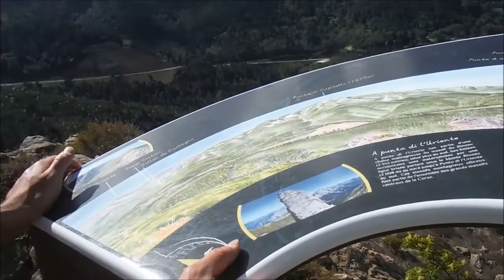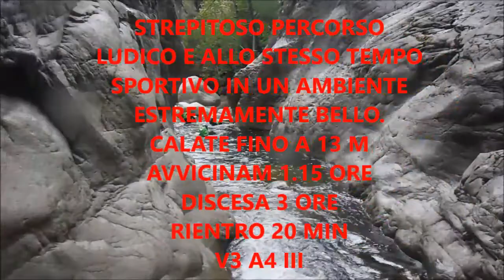I Sirboni Acquatici La Richiusa Ruisseau de Cardiccia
Calate tuffi, nuotate e tanti toboga contraddistinguono una spettacolare forra dal carattere molto acquatico che racchiude tutti gli elementi del canyoning

Ruisseau de Cardicia, più nota come La Richiusa è una bellissima gola caratterizzata da due incredibili incassamenti tra altissime pareti, si classifica sicuramente tra le più belle e divertenti di tutta la Corsica, regno di questo tipo di percorsi.

Ciò che distingue la discesa di Richiusa è anche lo spiccato aspetto ludico, infatti con i vari tuffi e numerosi toboga (alcuni ripetibili a ripetizione) diventa una sorta di parco giochi naturale dove si torna bambini

A livello sportivo la difficoltà potrebbe derivare solo da un'eccessiva portata d'acqua (che quando non è troppa costituisce anche maggior divertimento) in quanto la verticale massima è di circa 13 m

La discesa si svolge in un ambiente estremamente bello, talvolta surreale e tra pozze d'acqua trasparente con spettacolari sfumature di verde strette tra le imponenti pareti

La partenza è a quota 820 m e l'acqua ha una temperatura piuttosto fredda per via del fatto che arriva direttamente dal nevaio poco a monte...

Nonostante la calata più alta si approssima ai 13 m è una buona cosa avere una corda da 50 m per superare comodamente più ostacoli in una volta (non dimenticate la corda per i mancorrenti)

AVVICINAMENTO: 1.15 ore
DISCESA: 3.15 ore (8 persone)
RIENTRO: 20 min
DISLIVELLO: 250 M
QUOTAZIONE: V3 A4 III